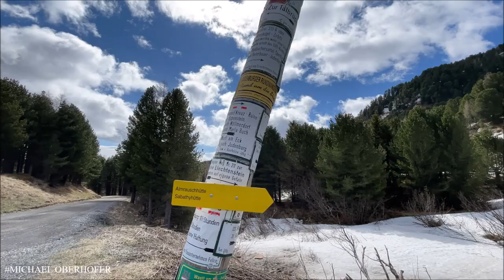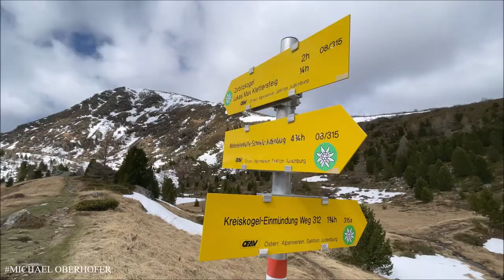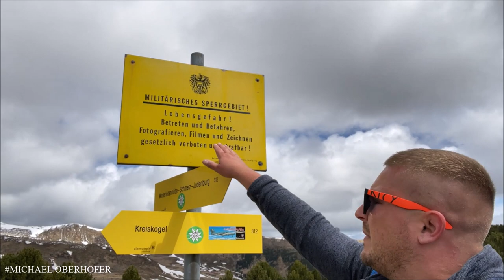MICHAELOBERHOFER am Kreiskogel in der Steiermark | 14.5.2021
Meine erste Wanderung dieses Jahr auf den genailen KREISKOGEL in der STEIERMARK im ZIRBITZLAND nahe dem ZIRBITZKOGEL .